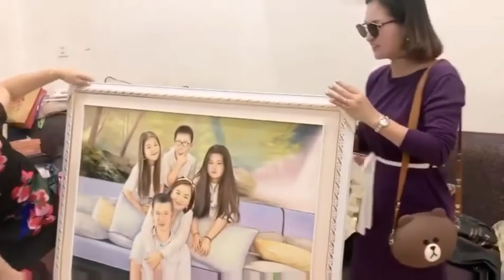Vlog Sokun nisa gave a gift to her beloved sister, សុគុននីសា កម្លែងដល់ហើយ | Reaction TV KH